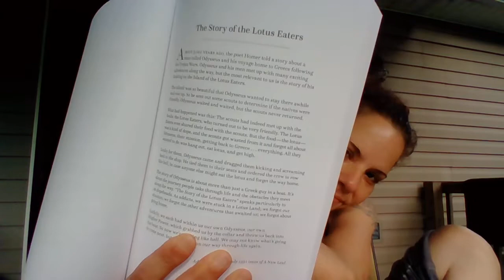"Fact is, it all hurt and nobody can heal me but me" First 30 Days-Day 8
My name is Terese and I am a recovering pothead. Today I have 381 days or 1 year and 16 days clean and sober. My first 30 days in sobriety were 30 of the most eye opening and emotional days of my life. It was suggested to me that I journal every day but I couldn't focus on writing so I turned to video. This is my story...

TNT ARMY 🔥💣🔥
Thank you for your love, support, likes, shares, comments and subscriptions.
You're beautiful...